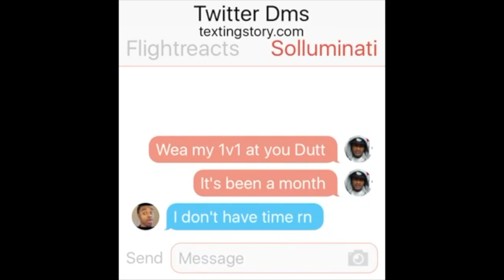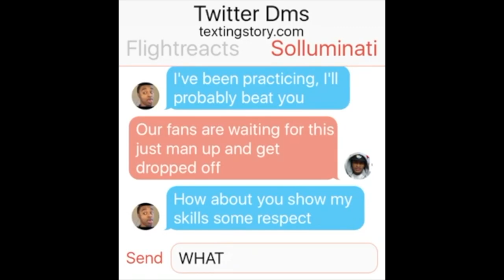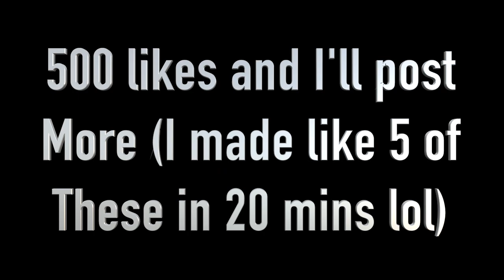SoLLUMINATI texting FlightReacts after he CANCELS the 1v1